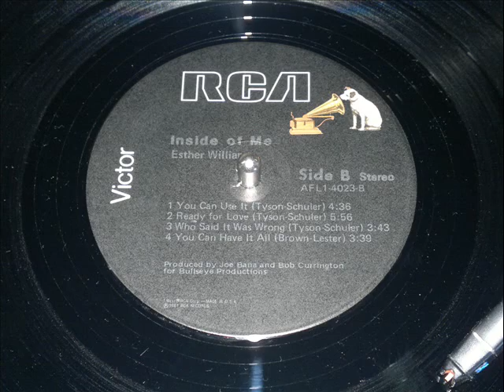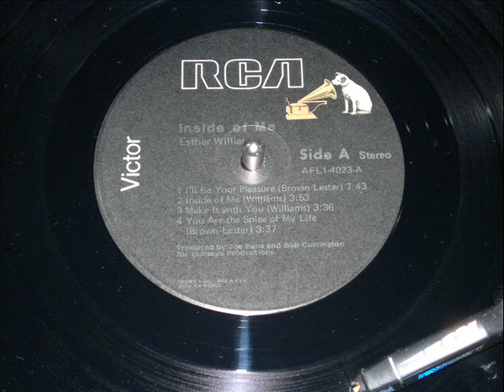Esther Williams, Make It With You (Funk Vinyl 1981) Full Version